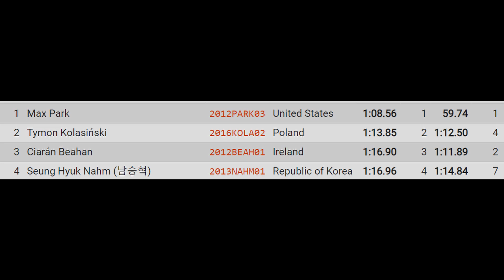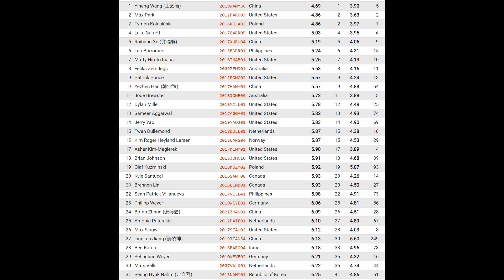Seung Hyuk Nahm's Quest for Redemption in the 2023 World Championships